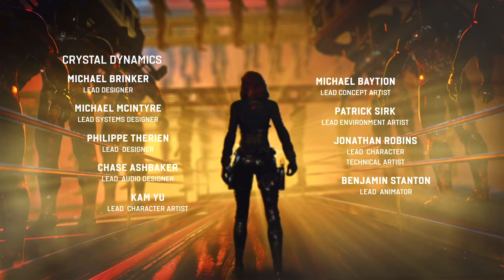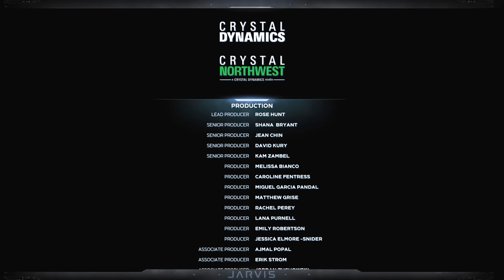EL FINAL, SEGUNDA PARTE | MARVEL'S AVENGERS #14 | EpsilonGamex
Esta es la segunda parte del final y pues ahora si es el final final xD Avegners en Español Latino!!